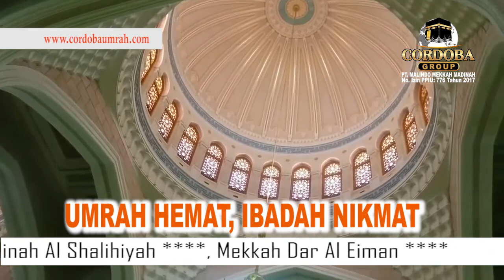UMRAH HEMAT, IBADAH NIKMAT